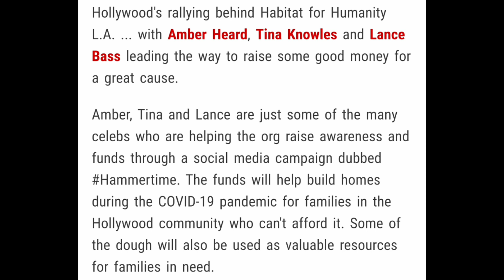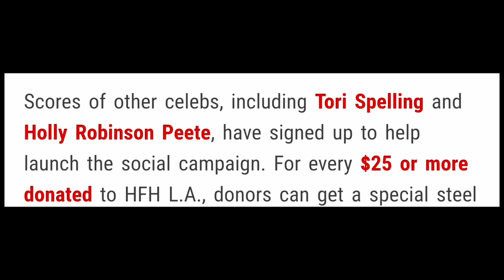Amber Heard Is Clearly Desperate For Good PR | Joins LA's Habitat For Humanity Fundraiser Campaign 🤣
🐦 Twatter: @darth_news
📸 Insta: Main Acct @darth_deadpool/ second acct @Darth_News